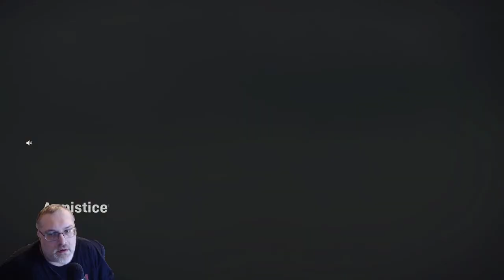Call of Duty Warzone EP21 HUNTED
Call of Duty Warzone is a Battle Royale with the chance to get back in the battle with the Gulag.